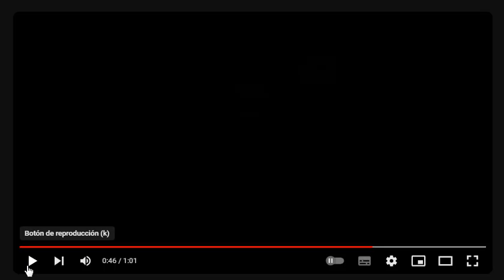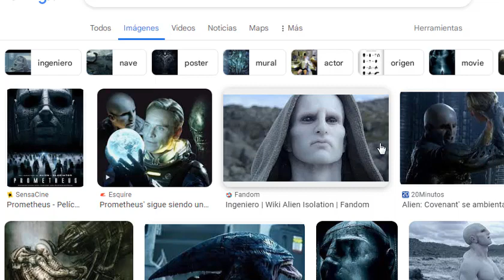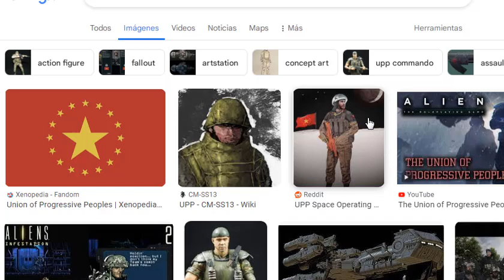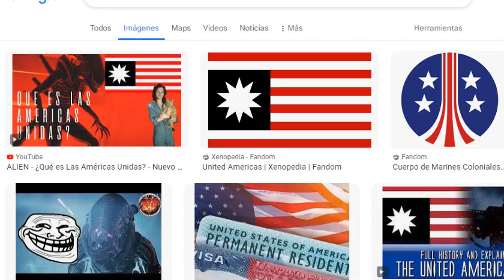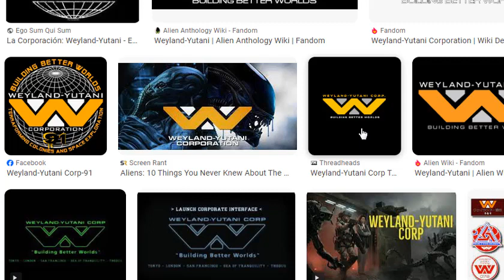Análisis, critica alíen romulus